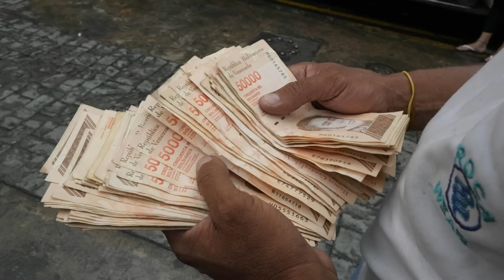«НАМ НЕЧЕМ ОТВЕЧАТЬ!»